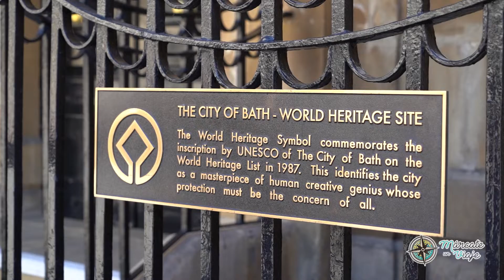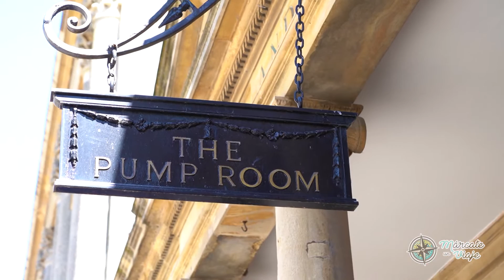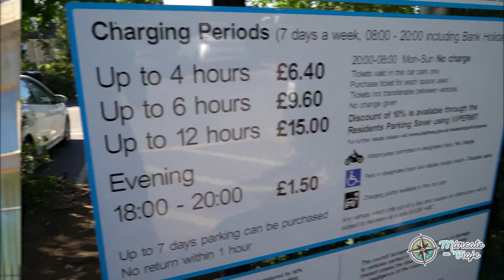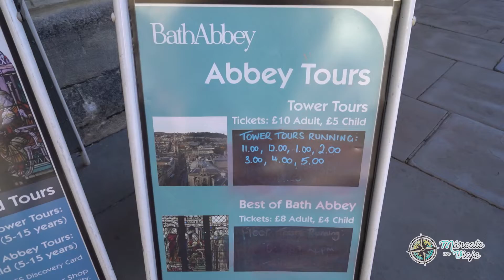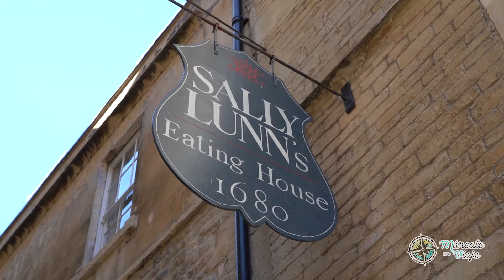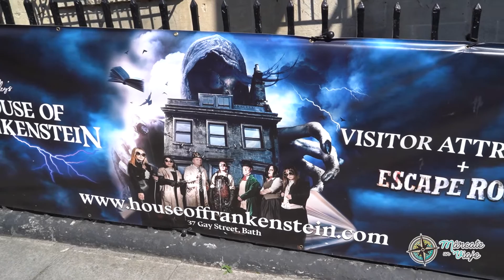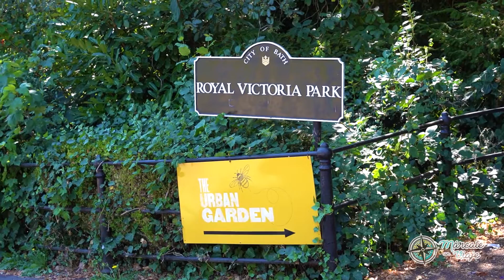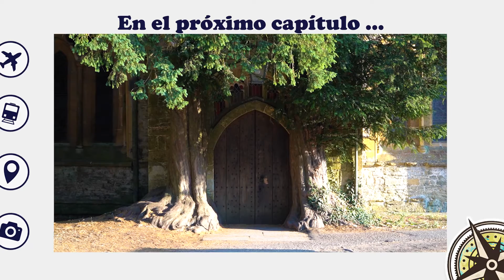BATH 🏛️ Qué ver y hacer en Bath (Inglaterra) en 1 día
🥇  Bath es una de las ciudades más bonitas y elegantes del Reino Unido. En este vídeo os voy a enseñar qué podemos hacer en este lugar Patrimonio de la Humanidad que destaca por su arquitectura georgiana y ruinas romanas, entre otras cosas.

🌎 ÍNDICE BATH (INGLATERRA):
0:00 Qué ver en Bath en 1 día
0:55 Termas romanas de Bath Inglaterra
4:00 Dónde aparcar en Bath
4:10 Abadía de Bath
5:16 Centro histórico de Bath
6:30 Pulteney Bridge
7:07 Dónde comer en Bath: Sally Lunn´s
8:22 Jane Austen Centre
8:55 Bath Assambley rooms
9:14 The Circus Bath
10:06 The Royal Crescent
10:43 Royal Victoria Park